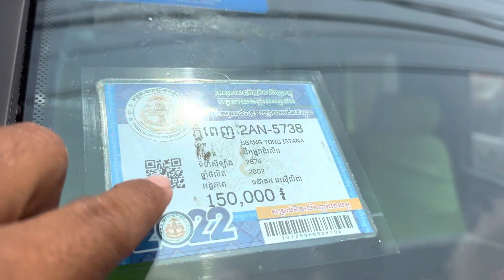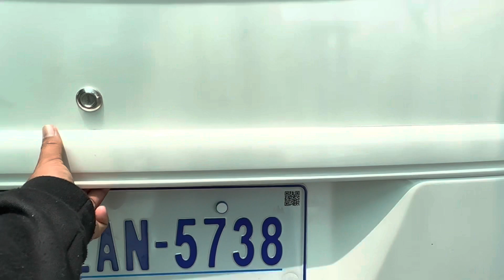02 SangYong istana 2002/15កៅអីបាតមេស្អាតម៉ាសុីនឃ្លាំង/$11,900/te070969098/095944436/0972822001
ចាប់អារម្មណ៏ សូមខលមក :
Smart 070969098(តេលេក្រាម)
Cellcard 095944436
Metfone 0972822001